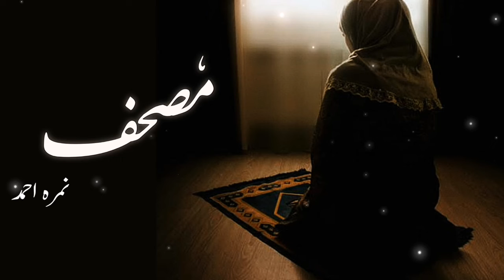Mushaf | Episode 19 | By Nemrah Ahmad | Urdu Novel | Urdu AudioBooks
Plot:
Mushaf is a heart touching story of an orphan girl which lived with her mother in their own house but they were treated badly by their relatives. Initially Mehmal was blunt but then she bore alot of hardships that these hardships even crossed the limit of her patience. She discovers the real meaning of the holy Quran which helps her cope with the vagaries of her miserable life.

Novel: Mushaf
Writer: Nemrah Ahmad